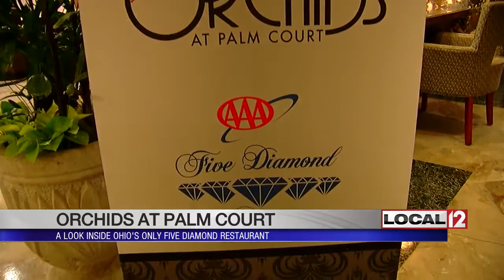A look inside Ohio's only five diamond restaurant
CINCINNATI (WKRC) - Orchids at Palm Court earned the AAA Five Diamond Award late last year, so Local 12 took a tour of the restaurant to find out what's behind the success.

The Orchids dining room is straight out of an art deco dream, left mostly untouched over the years. You halfway expect to see Gatsby himself seated at one of the dimly lit banquettes.

"This dining room in particular is just all of the history that's occurred here and kind of the thought that we get to create a new history or kind of create a new story for the space," says Head Pastry Chef Megan Ketover.

Under the direction of Executive Chef Todd Kelly, the restaurant has earned the AAA Five Diamond Award three years in a row. It's the only restaurant in the state with that designation.

"It's really all in the details. Everything from--the foods a big component and the service is a big component--but everything from the type of glass wear, china, everything as far as how far you escort them to the bathroom, the greetings, the reservation process, everything is judged," says Kelly.

The Chef came to Orchids a decade ago when he was given the chance to paint on a blank canvas. His art is rare and fine. It also takes time. Many of the ingredients are carefully prepared in house days, weeks and months before they even make it onto a plate. A team of trained staff works around the clock to provide a dining experience unlike any other in town right now.

Ketover says they shoot for relaxing, not stuffy. "It's really kind of a total package of your evening. There's everything. Every kind of detail is thought through and thought through for you, so you can come and celebrate and have a great time," she says.

Fine dining is something this city has a history of doing well. Now, Orchids at Palm Court is on a roll and putting Cincinnati back on the foodie map.

"We have a number of people that are here from Cincinnati, but we also have people that have come from outside cities to work here, so these people are really committed. They have the same goals and they just want to continue to grow and be successful," says Kelly.

Forbes Travel Guide gives Orchids Four Stars. Kelly says they're working hard to earn that coveted fifth star.